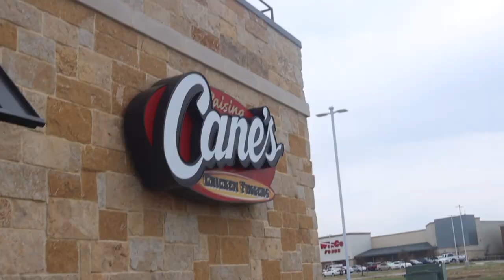Welcome to Fishing GrubbZ a Multi Species Angling Experience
This is our new channel trailer for Fishing GrubbZ. Welcome to the channel!